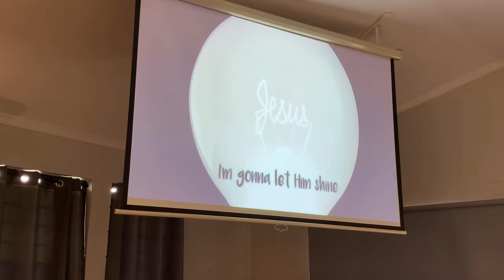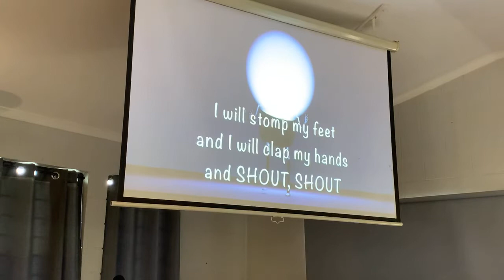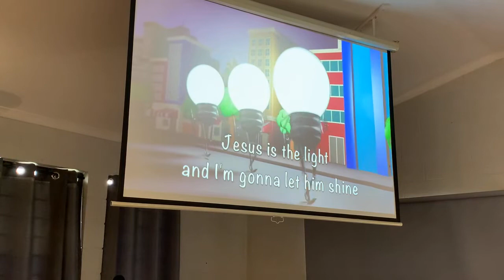CCUC online Sunday 30th January 2022